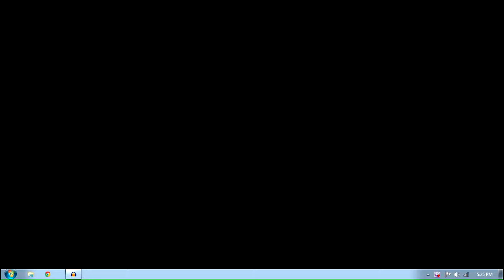Let's play the Legend of Dragoon (part 4)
Well, We're back, and accomplishing things.